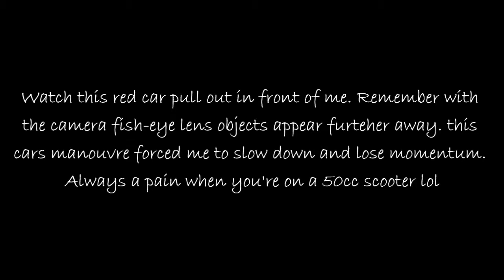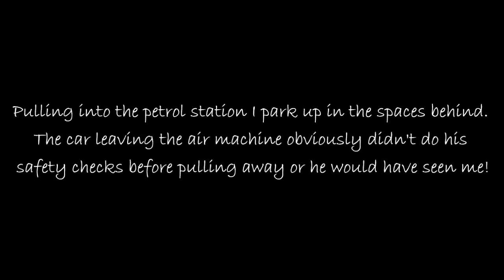Daily Observations 120614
1) Car pulls out
2) Horse poo
3) No safety check

to view more detailed information on my rideouts...